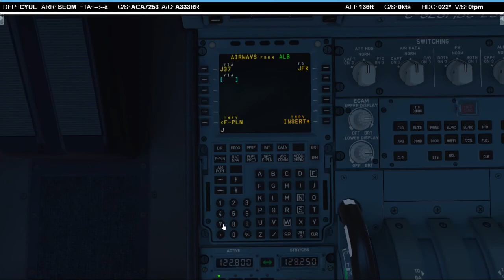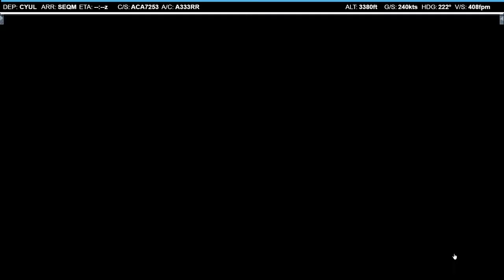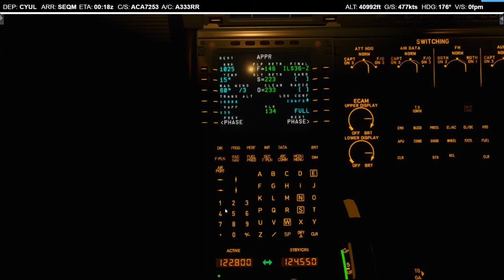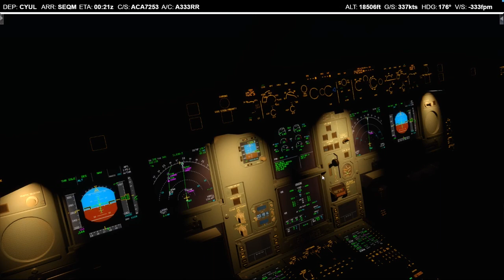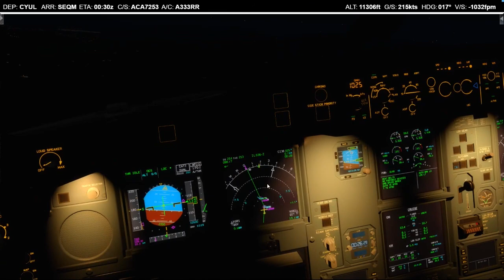Air Canada Aerosoft Airbus A330 Montreal Quito CYUL-SEQM VATSIM/P3DV4.5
Hello guys!

Today we will be flying from Montreal to Quito! This a real cargo flight which Air Canada operates to Quito, Ecuador with their reconfigured Airbus A330s!

!!SOCIAL MEDIA!!

Here I upload all my pictures in different posts, depending on the dates I went to do planespotting

ADDONS Used:
VPILOT
Aerosoft Airbus A330
FlightBeam SEQM
FlyTampa Montreal CYUL
My laptop specs:
Intel Core i7-9750H CPU 2.60GHz
16 GB RAM
NVIDIA GTX 1660 Ti
1TB SSD
256Gb HHD